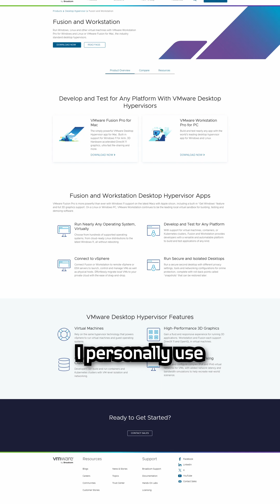Safe Way to Open Suspicious Emails | Use VMware to Stay Protected